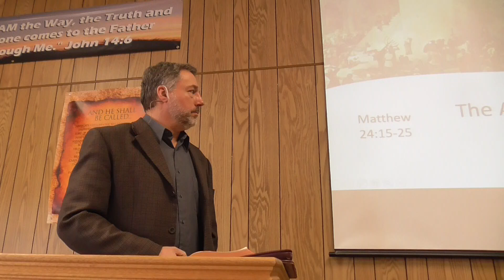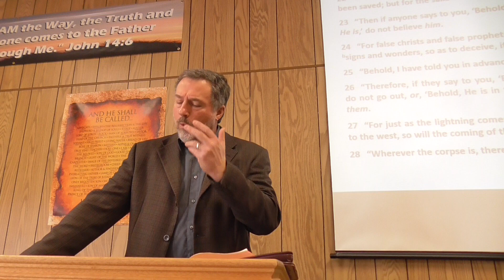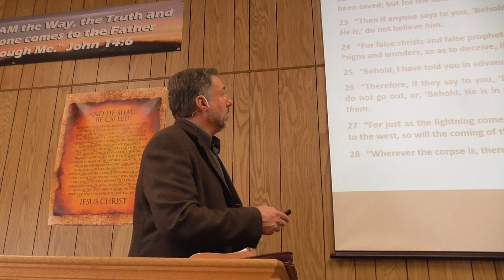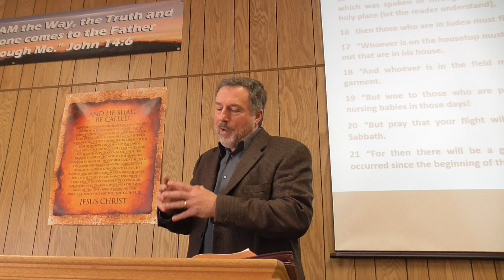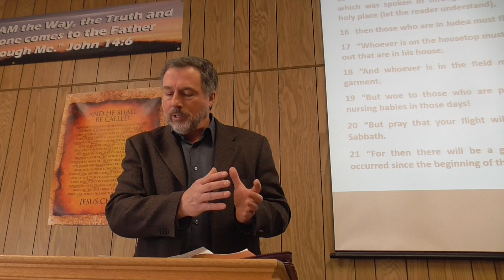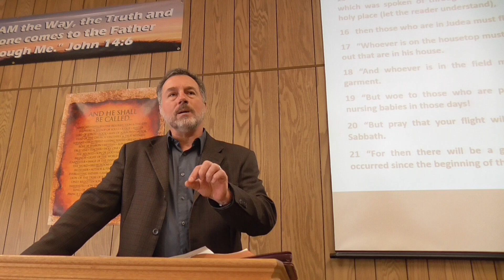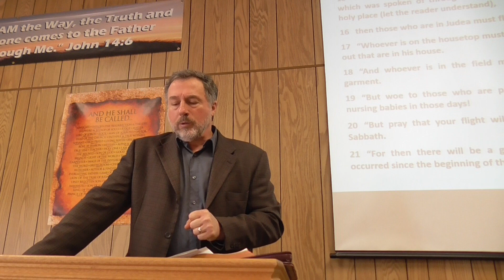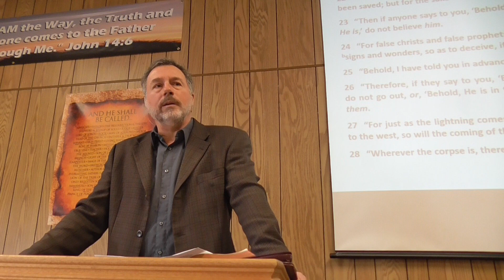Azilda Baptist Chapel Sermons - Abomination of Desolation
Matthew 24:15-25
Verses highlighting the Destruction of the Temple in AD 70
Pastor Rene Pomerleau